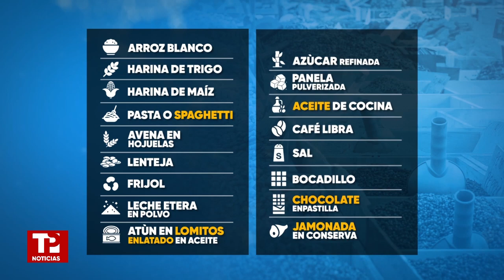Gobernación del Valle lanza campaña de solidaridad para ayudar a los damnificados en el Chocó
Ayudatón | La Gobernación del Valle inició una campaña de ayuda y solidaridad con los habitantes del Chocó, quienes padecen los estragos de las fuertes lluvias que han afectado la región en los últimos días.